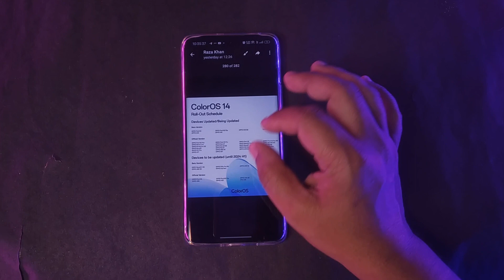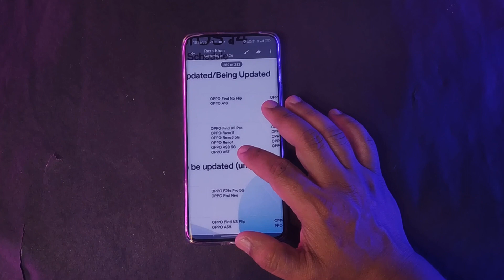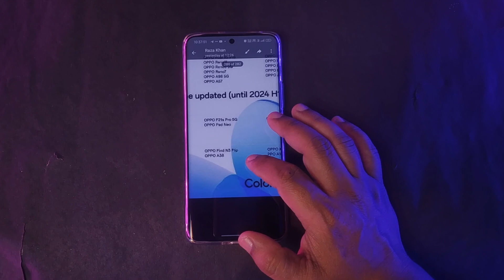Color os 14 update device List March 2024, Color os 14 Android 14 update device List March 2024 🇮🇳,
Hi